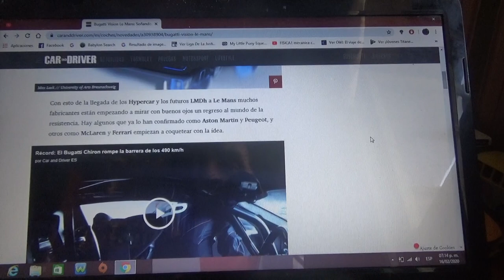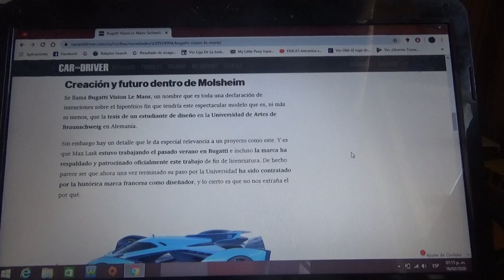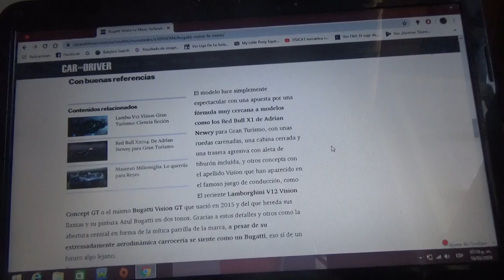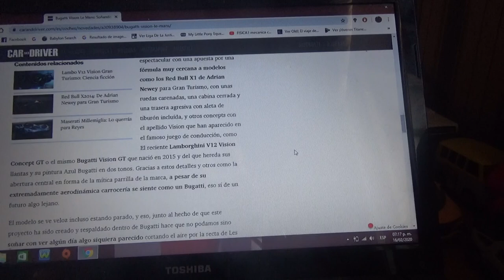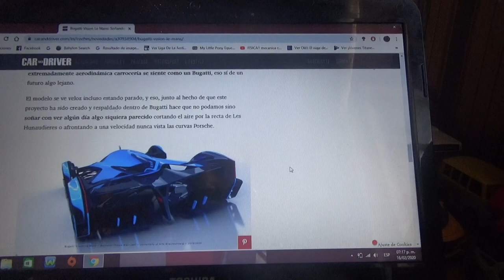Bugatti Vision Le Mans información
Este futurista superauto es creación de un estudiante de diseño alemán que cuenta con apoyo de la marca automótriz francesa de Molseim